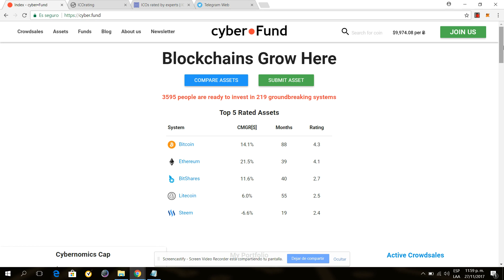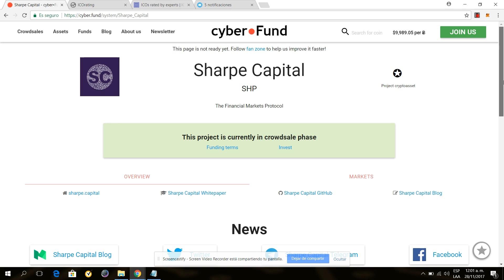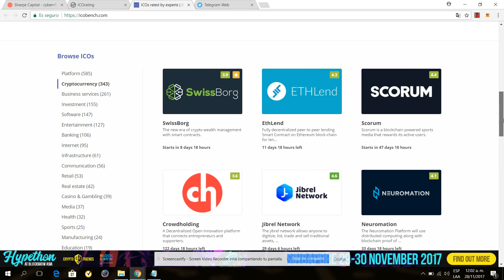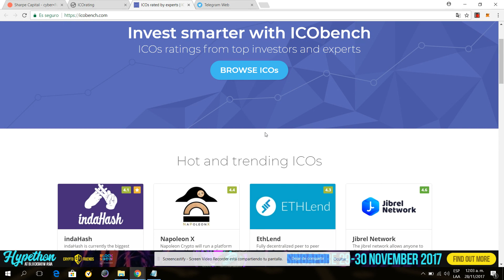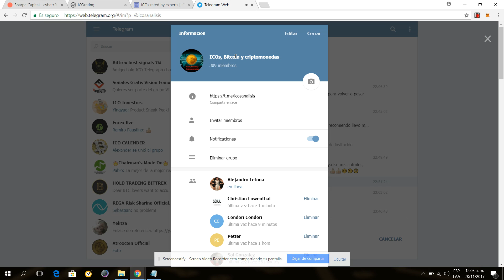Que es una ICO (initial coin offering)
En este video te explico que es una oferta inicial de criptmoneda, donde encontrar las ICO que estan en curso para poder invertir o conocer. recuerda que cualquier inversion en criptoactivos es de alto riesgo, a su vez cualquier negocio de alto riesgo representa mayores ganancias si el negocio se llega a concretar.

►EXCHANGES, casas de cambio para criptomonedas, puedes registrarte con estos enlaces en cualquiera para empezar a intercambiar criptomonedas◄

Alejandro Letona
Bitcoin
TRON
TRX
Blockchain
Descentralizacion
Capitalismo
Dapps
CapitalismoBTC
análisis técnico
análisis fundamental
fibonacci
Velas japonesas
Bandas bollinger
Day trading
Scalping
Trading Automatico
Holders
Hold
Crypto Hold
dinero por Internet
Ethereum
TRONIX
CARDANO
NEO
SIRIN LABS
ADA
DRAGONCHAIN
Zcash
Waves
Block Array
Odyssey
Bancor
IOST
Melonport
EOS
NANO
Streamr Datacoin
Aragon
Telcoin
Bread
Ambrosus
Binancecoin
Qtum
Powe ledger
Vibe
Legends
MANA
Substratum
Enigma
Salt
KIN
litecoin
ethereum classic
zclassic
verge
pivx
monero
stellar
nem
dash
lisk
vechain
icon
steem
populus
bytecoin
stratis
siacoin
status
dogecoin
rchain
maker
bitshares
aeternity
revain
hshares
augur
walton
veritaseum
decred
ardor
NXT
kucoin shares
0x
digixdao
electroneum
komodo
byteball bytes
gas
kyber network
Zilliqa
dentacoin
qash
syscoin
ethos
golem
nebulas
aelf
cryptonex
Gxshares
Pillar
Factom
Aion
Monacoin
Dent
Cindicator
Funfair
Zcoin
Polymath
Particl
Tenx
Maidsafecoin
Chainlink
Reddcoin
Reques Network
Quantstramp
smartcash
emercoin
singularity
Gnosis
Iconomi
Blocknet
Neblio
Nexus
GameCredits
po.et
digital note
xplay
storj
vertcoin
wax
motivacion
superacion
inversion
diversificacion
emprendimiento
liderazgo